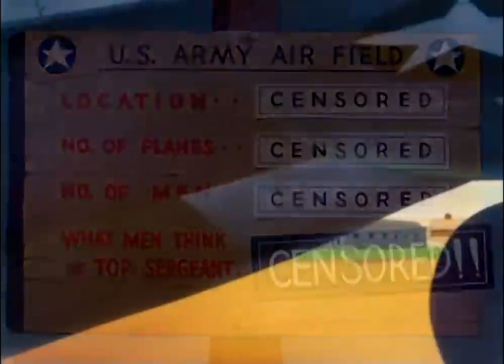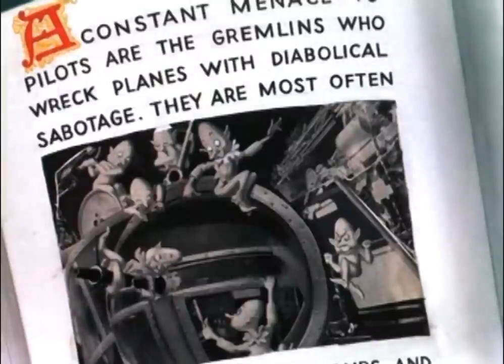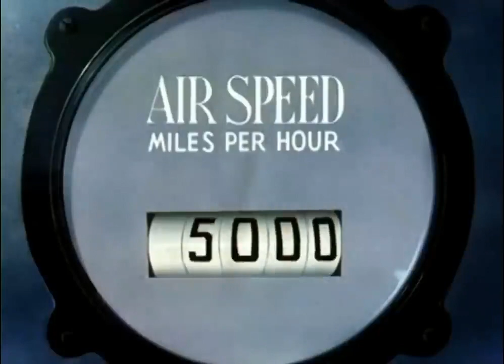Merry Melodies - Falling Hare (1943) Warner Bros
Falling Hare is a 1943 Warner Bros. Merrie Melodies cartoon directed by Bob Clampett. The cartoon features Bugs Bunny.

In this film, Bugs Bunny tries to prevent the wrecking of an American military aircraft by a gremlin. The setting is a base of the United States Army Air Forces. The film's finale explicitly refers to wartime rationing in the United States.